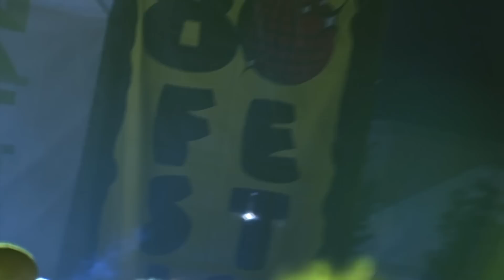80 Festival In Tour 2012 - Giovedi 19 Luglio - Noventa Di Piave (VE)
Giovedi 19 luglio
80 Festival
Rock'n'Doc Noventa di Piave
Mauro Tonello, Radio company e Radio 80
presentano:

80 festival "Summer Tour 2012":
la seconda, mitica tappa!

Giovedi 19 luglio, ore 21.30,
Rock and Dock Festival,
Parco Nord, via Nobel,
zona industriale di Noventa di Piave - Venezia.

Balleremo i grandi successi anni 80!

Le stelle degli anni 80, dal vivo, in questa edizione:
• P Lion
• Righeira
• Sabrina Salerno